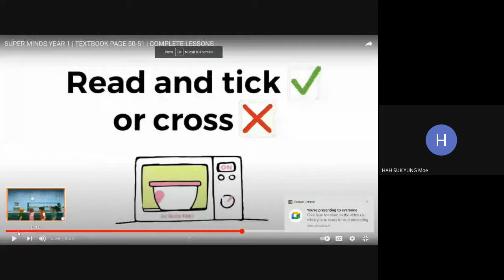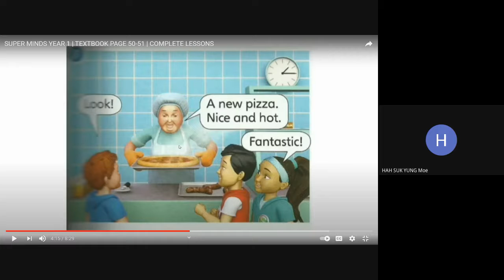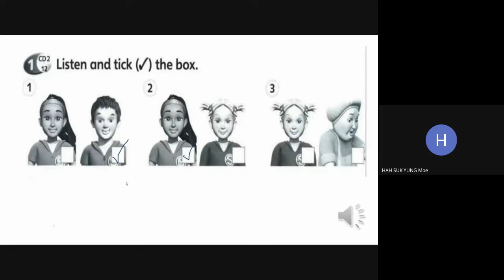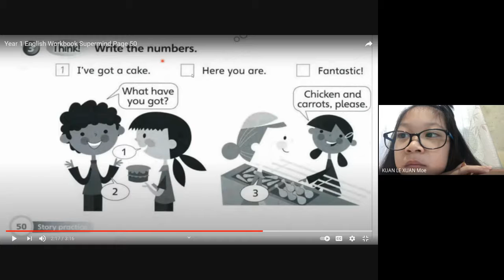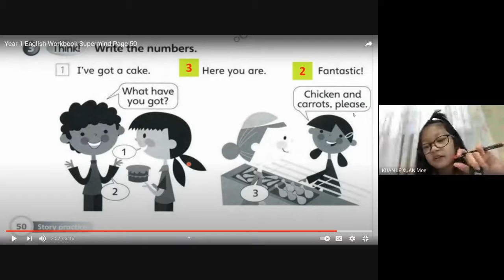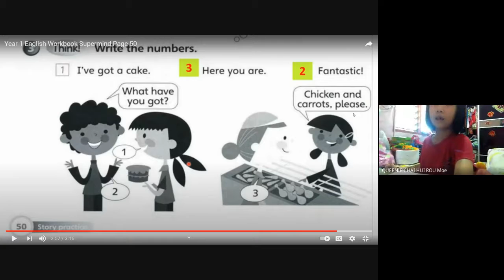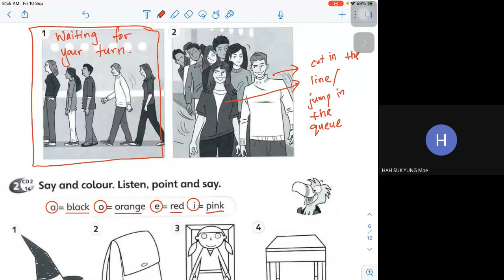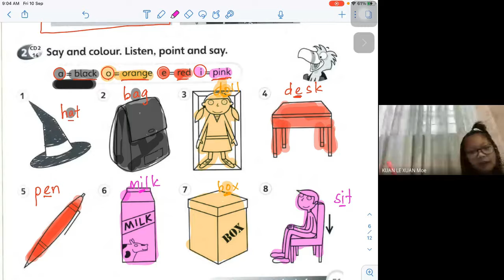GOOGLE MEET BI Y1 10.09.2021